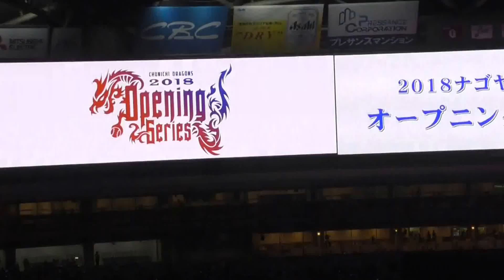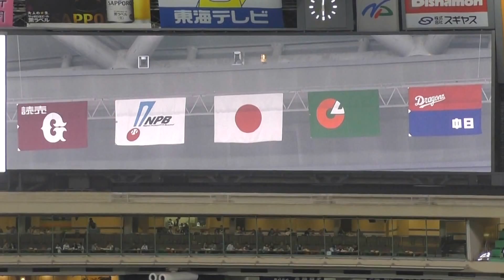声優 戸田恵子 さん 国歌独唱 中日ドラゴンズ2018開幕戦（アンパンマン きかんしゃトーマス ゲゲゲの鬼太郎）